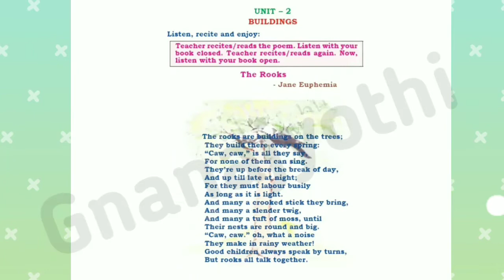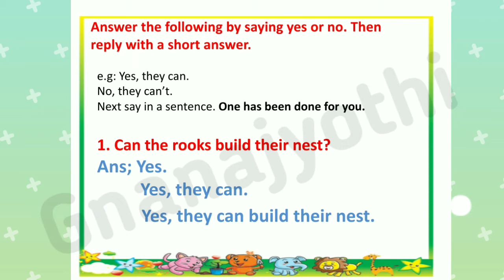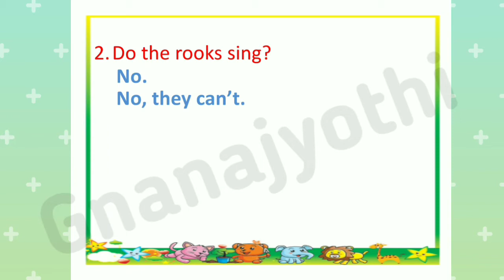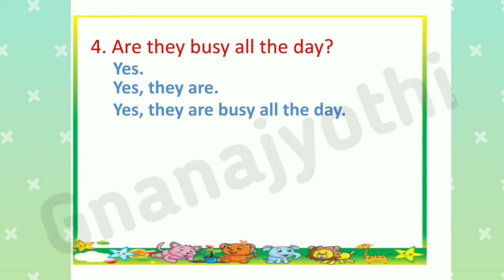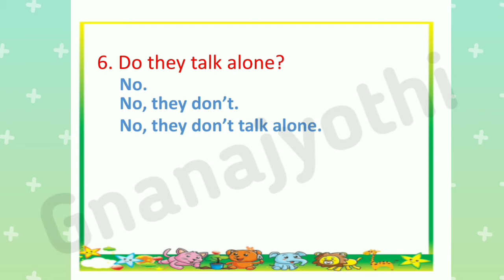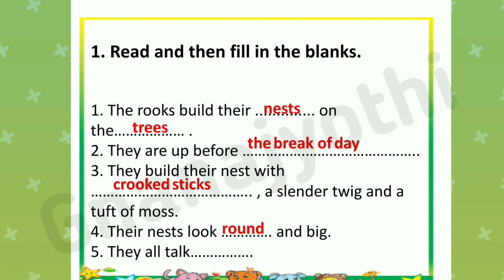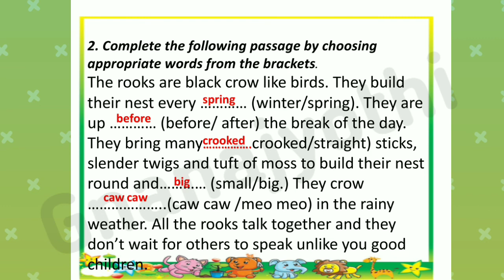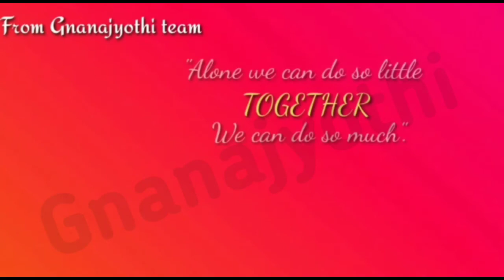|Unit - 2 Buildings(part 2)|The Rooks Poem|English|By Annapoorna S|Sri Gnanajyothi School|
Learn to answer the questions of the poem The Rooks.